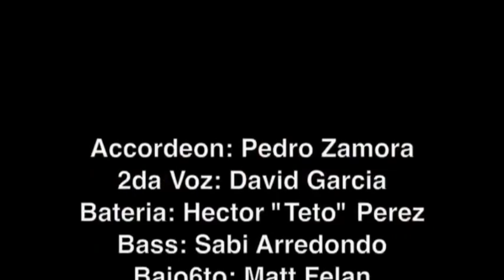Grupo Masivo - Mix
1 no se te vaya a olvidar
2 estoy enamorado
3 enamorado de ti
4 la carta
5 dime
6 te odio
7 todo cambio